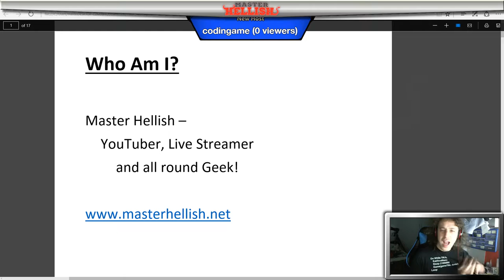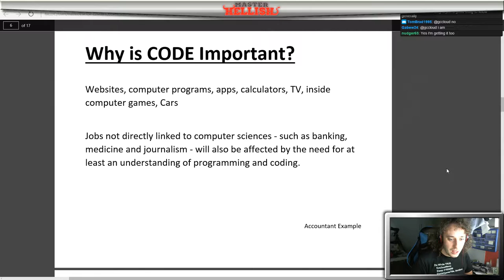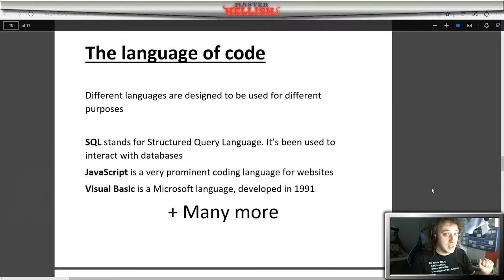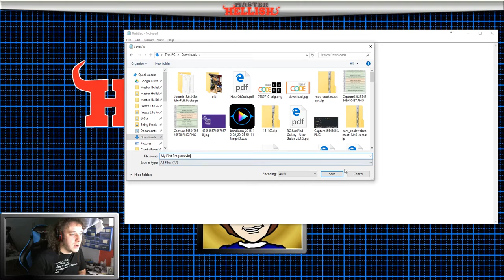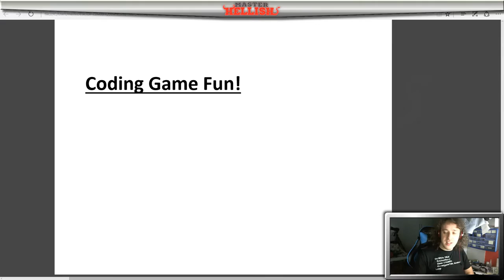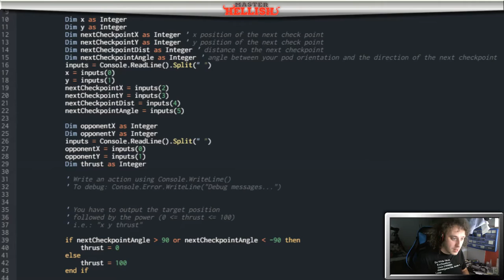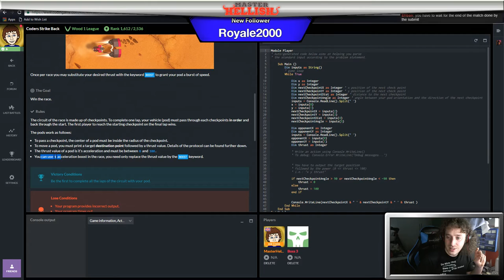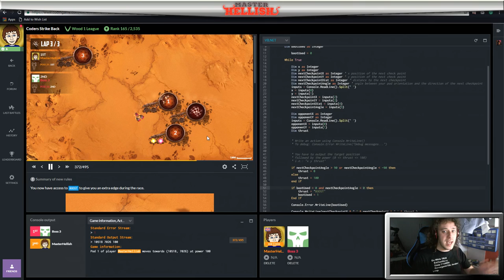CodinGame VB.NET - Hour of Code LIVE featuring Codingame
Coding is an important part of our future and we all need to be a part of it! I will be hosting a 1h live show, demonstrating programming and how easy it is! People of all ages should watch to learn more about coding and how fun and important it is.

► Get started with programming: Scratch is a good place to start.

What is the Hour of Code?

The Hour of Code started as a one-hour introduction to computer science, designed to demystify "code", to show that anybody can learn the basics, and to broaden participation in the field of computer science. It has since become a worldwide effort to celebrate computer science, starting with 1-hour coding activities but expanding to all sorts of community efforts.

When is the Hour of Code?

The Hour of Code takes place each year during Computer Science Education Week. The 2016 Computer Science Education Week will be December 5-11, but you can host an Hour of Code all year round.

Why computer science?

Every student should have the opportunity to learn computer science. It helps nurture problem-solving skills, logic and creativity. By starting early, students will have a foundation for success in any 21st-century career path.